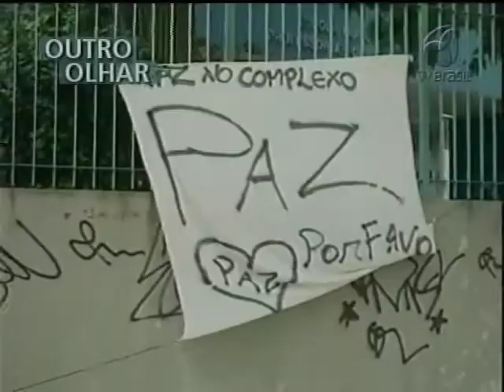OUTRO OLHAR - Famílias da favela na linha de tiro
E no nosso Outro Olhar de hoje, imagens exclusivas feitas no Complexo do Alemão. A população local tendo que andar no meio da zona de tiros da polícia para chegar em suas casas. O vídeo foi feito por Carlos Latuff.